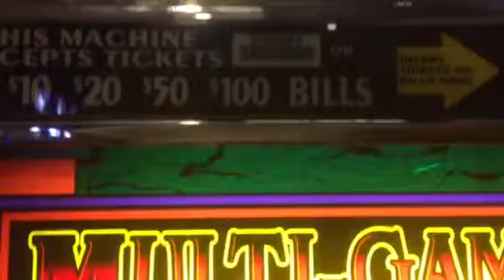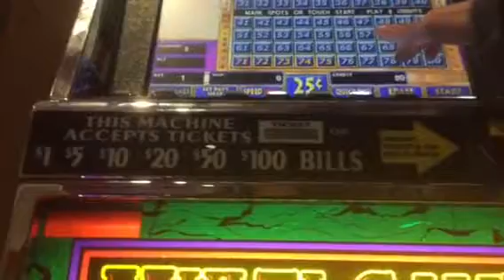Keno Strategies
Pay attention